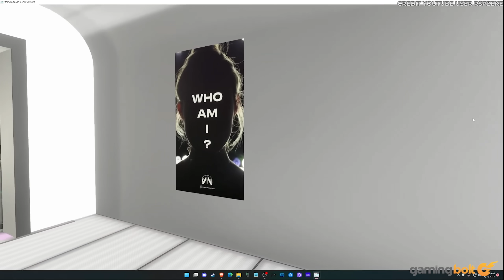13 BIGGEST TGS 2022 Announcements You Need To Know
Tokyo Game Show 2022 is still going on but several updates and announcements have already happened over the course of last few days. Here we will cover some of the biggest announcements that you need to know about.